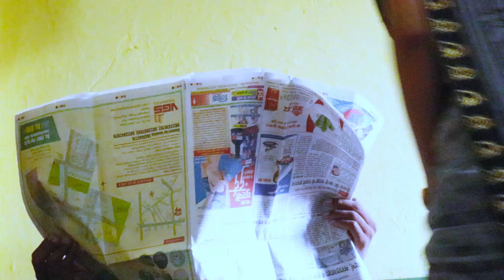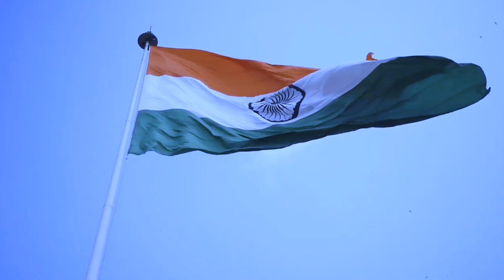15 august Independence day special || Zenda || a small msg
15 August
independence day special
a small msg